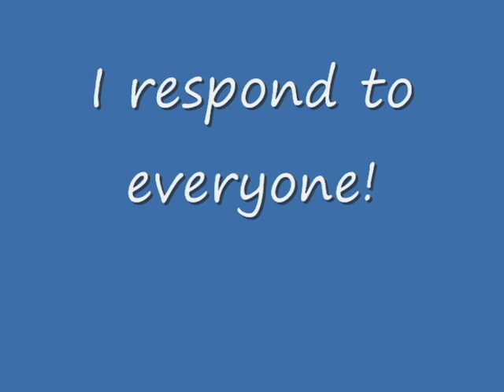SUB 4 SUB - CENTER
This is a sub for sub center.

Promote your channel here!
This is made for you to advertise yourself.

Do not message me unless you truly subbed me.